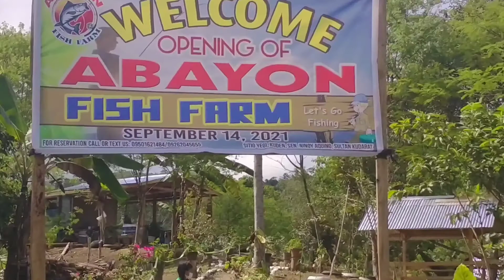IDENTIFYING PARTS OF A FISH/ENJOY FISHING WITH SOPHIA THE LITTLE TEACHER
This video is all about having fun with your family in an enjoyable fishing experience and also identifying parts of a fish a child way...Have fun while learning.